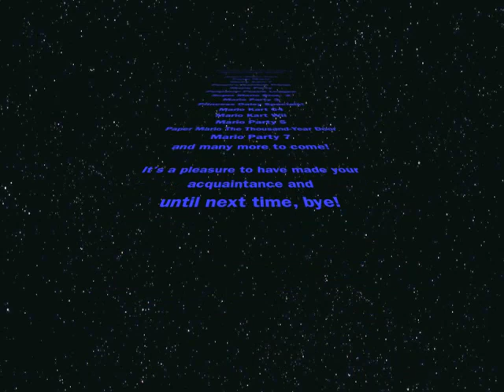PeachApricorn ~ Channel Trailer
Hello and welcome to one and all!
I am PeachApricorn and I play various games that have been a blast to me since the beginning of time! I hope one day to read your comments and helpful advice during any of the games that I play. Please refrain from being rude and using explicit language. I apologize, but I don't sub 4 sub!
Thank you for taking the time to watch and please tune in for more Princess Peach videos!